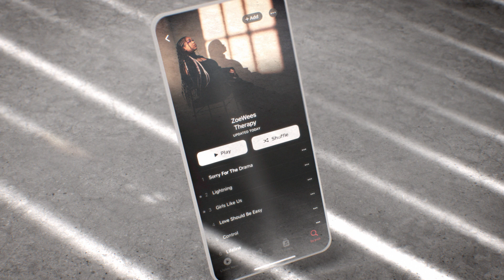ZoeWees Therapy Cinemagraph In-Situ